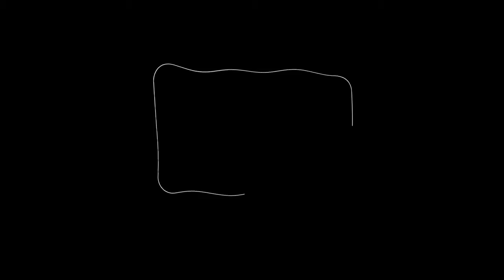France Part 1: Mediterranean Sea - Hyères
Ready to dive into the underwater world?  Start to dive with PADI

Welcome to the ultimate guide to scuba diving in Hyères, France! Situated along the beautiful French Riviera, Hyères offers some of the most spectacular underwater adventures in the Mediterranean. Whether you're a seasoned diver or just starting, this diving paradise has something for everyone.

The crystal-clear waters around Hyères are teeming with marine life and vibrant ecosystems. As you dive beneath the surface, you'll be greeted by colorful corals, playful schools of fish, and an array of fascinating sea creatures. Expect to encounter groupers, octopuses, moray eels, and if you’re lucky, the majestic sea turtles that occasionally glide by. The biodiversity here is simply astonishing, making every dive a unique experience.

Port-Cros National Park is a marine sanctuary that promises an unforgettable diving experience. This protected area is renowned for its pristine waters and abundant marine life. The park is home to the famous wreck of the Donator, a must-see for wreck diving enthusiasts. This cargo ship, which sank in 1945, lies at a depth of 35-50 meters and is now a thriving artificial reef.

Another gem within Port-Cros National Park is the Gabinière. This site is perfect for divers of all levels, offering dramatic drop-offs and rocky outcrops teeming with life. It's a great spot to see large groupers, barracudas, and schools of anthias. The underwater landscape here is incredibly varied, making it a favorite among photographers.

For those fascinated by wrecks, Le Grec is another must-dive site. This wreck of a Greek cargo ship, which sank in 1945, rests at a depth of around 40 meters. It's an excellent site for experienced divers looking for a thrilling exploration. The wreck is beautifully encrusted with marine life, providing a hauntingly beautiful dive experience.

Pointe de la Croix is known for its underwater canyons and towering rock formations. This site offers an exciting dive with its varied topography and abundant marine species. It's an ideal spot for spotting nudibranchs, scorpionfish, and even the occasional stingray.

Hyères is well-equipped with numerous dive centers offering guided tours, equipment rentals, and certification courses. It's advisable to book your dives in advance, especially during the peak summer season, to ensure availability.

Hyères is truly a diver’s paradise, offering an incredible variety of underwater landscapes and marine life. Whether you're exploring the historical wrecks or marveling at the vibrant reefs, each dive promises adventure and discovery. So pack your dive gear and get ready to explore the underwater wonders of Hyères, France!

Equipment I can recommend as I dive it myself or use it frequently:
1 - Mask
2 - Snorkel
3.a - Hollis F-2 Fins
3.b - Mares Avanti
3.c - Mares Razor Pro
4.a - Mares Ultra ADJ 82X Regulator
4.b - Mares Octopus Fusion
5 - Fourth Element Xenos Wet suits - 5mm ( I also own the 3mm & 7mm)
6 - Fourth Element 3mm Hood
7 - Fourth Element 3MM Neoprene Gloves
8 - Mares 3mm Classic Boots - Indigo
9. Mares Cruise Collection Series Scuba Gear Backpack Travel Bag
10. Mares Cruise Backpack Pro with Wheels & Telescopic Handle
11. Mares Cruise Roller Foldable Backpack with Wheels
12.b Mares Magellan BCD - Large
13.a - Dive Computer - Suunto Dive EON Core
13.b - Dive Computer - Suunto Dive EON Core + Sensor: Tank POD